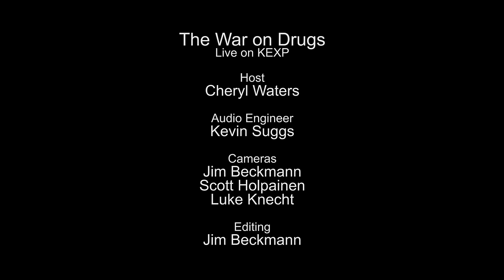The War on Drugs - An Ocean In Between the Waves (Live on KEXP)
presents The War on Drugs performing "An Ocean In Between the Waves" live in the KEXP studio. Recorded March 28, 2014.

Host: Cheryl Waters
Audio Engineer: Kevin Suggs
Cameras: Jim Beckmann, Scott Holpainen & Luke Knecht
Editor: Jim Beckmann